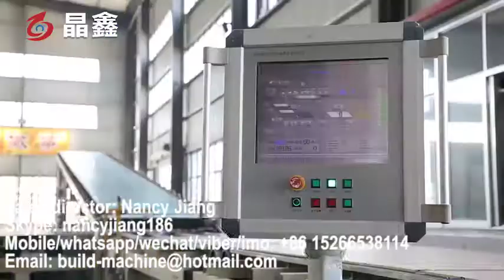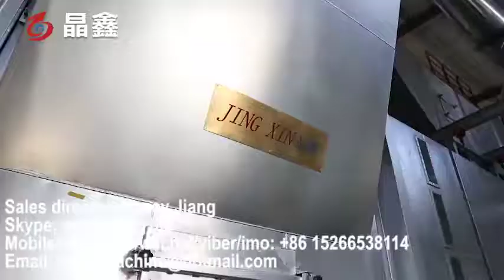gypsum plasterboard machine line,Full Automatic Gypsum Board production Line